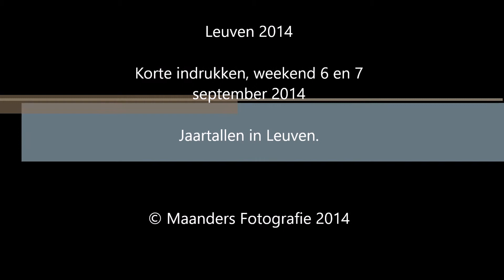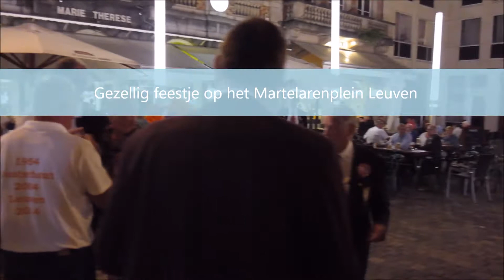Leuven september 2014 Jaartallen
Leuven 2014
Weekend  6 en 7 september 2014
Jaartallen in Leuven.